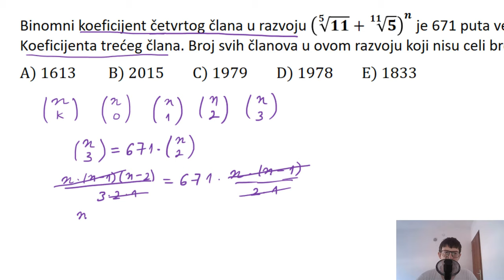Binomni razvoj rešeni zadatak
U ovoj lekciji rešavamo zadatak iz oblasti binomni razvoj, binomni koeficijenti.